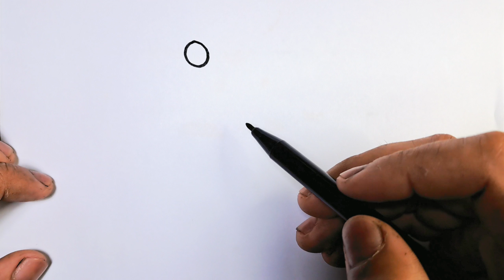How To Draw A T-Rex Dinosaur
In this video we will draw a T-Rex Dinosaur. The draw is inspired by the movie: " Jurassic World: Domínio (Jurassic World Dominion) ". The film will be released in 2022. Let's draw and color the dinosaurs step by step. We love to draw dinosaurs, so watch our videos. Draw with us!